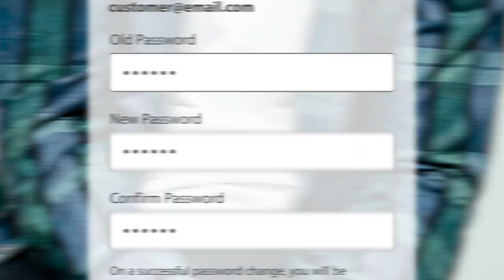Alphi Apparel Driving Customer Success with trenza shop